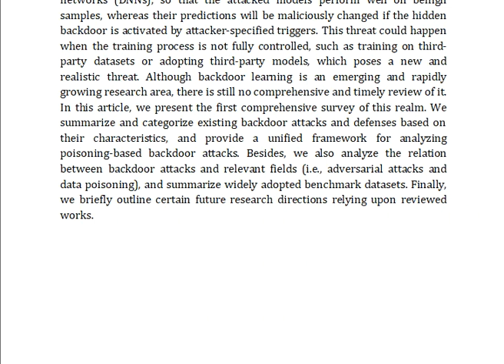Backdoor Learning A Survey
IEEE PROJECTS 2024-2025 TITLE LIST

Support Including Packages
Complete Source Code
Complete Documentation
Complete Presentation Slides
Flow Diagram
Database File
Screenshots
Execution Procedure
Readme File
Video Tutorials
Supporting Software
Support Specialization
24/7 Support
Ticketing System
Voice Conference
Video On Demand
Remote Connectivity
Document Customization